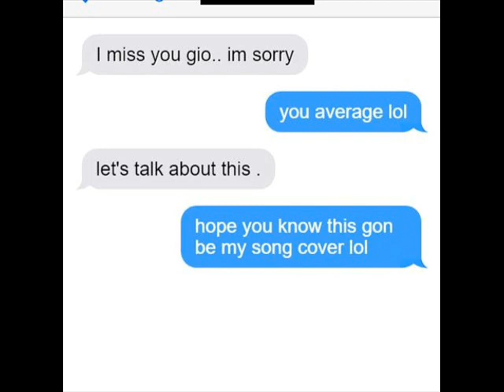YLN Gio - Flex on you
YLN Gio's  (soundcloud song)